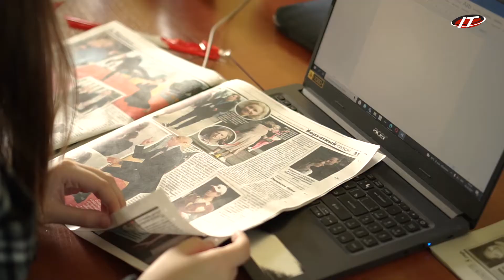ХАТУ, Цифрлық журналистика мамандығы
Телерадио журналистика оқу бағдарламасы.
Авторлары: М. Төлеген, С. Советқызы, Н, Төлеген.
Жетекшілері: Ниязгулова А. Калиаждарова Ш.
Пән: Телепродюсерлік